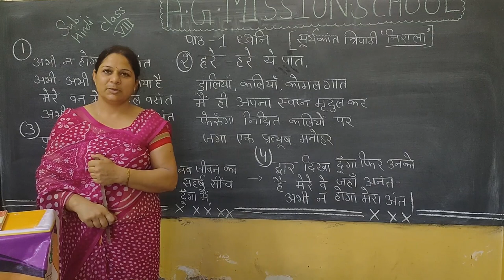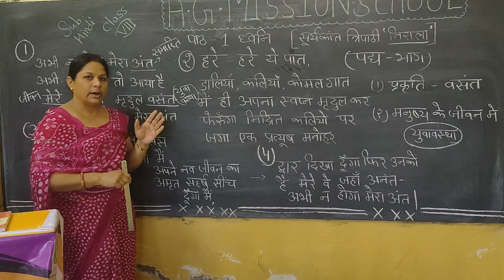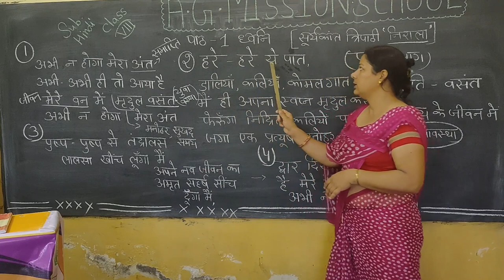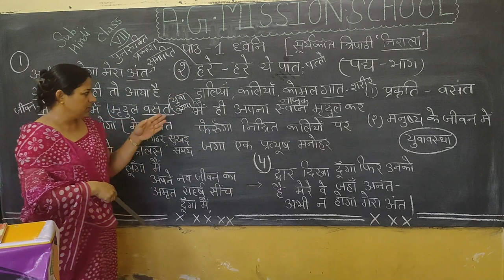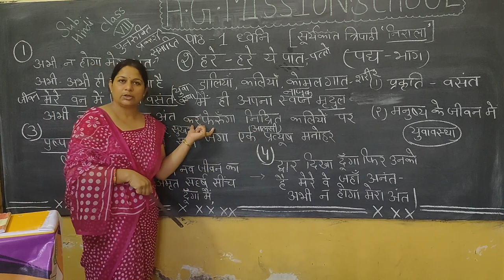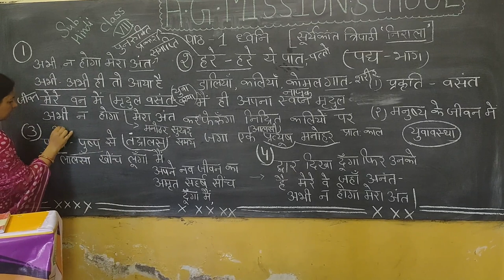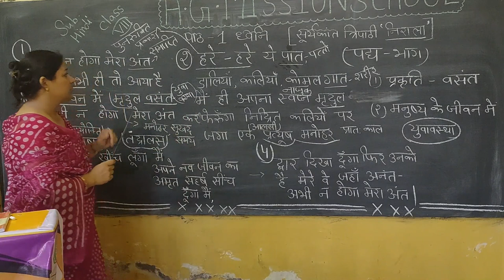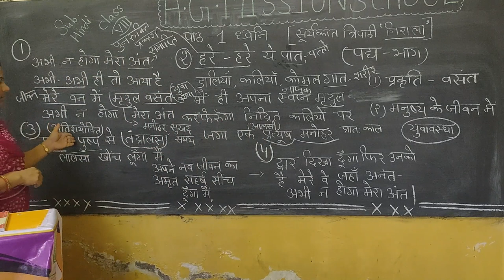CLASS- 8||SUB- HINDI || CH 1